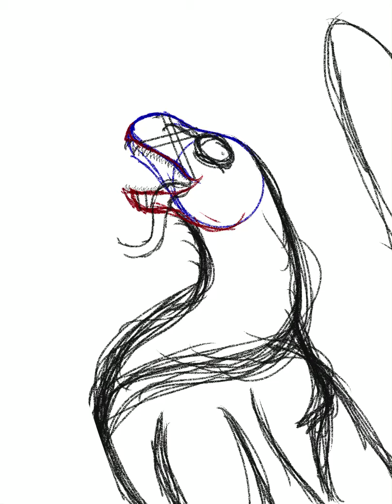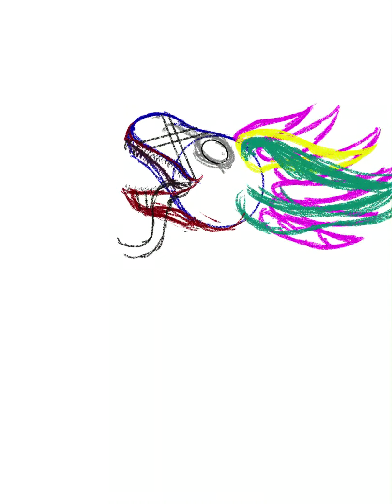Art: Blade Livewire in the dark, misty forest.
This is art I did of Blade Livewire (my fursona) after gettin an Apple Pencil.